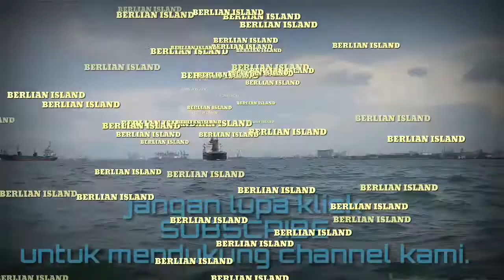Pelayaran kapal Tanker Melintang di Selat Madura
3kapaltanker
kapal tanker masuk pelabuhan surabaya